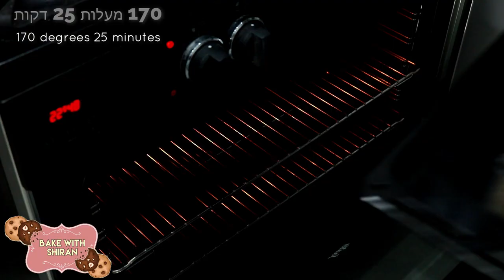קינוח כובע ליצן - ספיישל פורים! | clown hat dessert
חג פורים שמחחח לכולםםםם
האמת שהמתכון הזה מושלם גם לימי הולדת ומסיבות!
הכי פשוט בעולם!

לייק אם אהבתם את הסרטון ולא לשכוח להרשם לערוץ אם אתם עדיין לא רשומים😜 תכתבו לי בתגובות מה הייתם רוצים לקבל במשלוח מנות שלכםםם!

טיפ לעצלנים;) - אפשר להכין את העיגולים גם עם עוגות מוכנות וקנויות💃🏻😛
מצרכים לבלונדיז (בראוניז משוקולד לבן) 12 יחידות: כוס מדידה- כוס חד פעמי שקוף:
200 גרם שוקולד לבן
150 גרם חמאה
3 ביצים
2 כפות סוכר חום
חצי כוס סוכר לבן (70 גרם)
100 גרם קמח (כוס חדפ)

גביעי גלידה
לקרם- 250 מל שמנת מתוקה+כף פודינג וניל+צבע מאכל ג׳ל ורוד
100 גרם שוקולד לבן לציפוי
סוכריות צבעוניות
כדורי רפאלו

אופן ההכנה- ממיסים המיקרו שוקולד&חמאה. מוסיפים את הסוכר ומערבבים.
מוסיפים בהדרגה את הביצים בערבוב מהיר. מנפים פנימה את הקמח ומערבבים לאיחוד. מעבירים לתבנית (קוטר 20/20) אפשר גם 2 אינגליש קייק.
אופים בתנור שחומם מראש ל170 מעלות כ25 דקות:)
לקצפת- 250 מל שמנת מתוקה + כף פודינג וניל ומעט צבע מאכל ג׳ל ורוד. מקציפים הכל ביחד לקרם יציב

מרכיבים את הגביע:
גביע של גלידה
זילוף הקרם עד חצי הגובה
מכניסים את הבלונדיז
סוגרים בקצפת

טובלים בשוקולד לבן מומס עם צבע מאכל לשוקולד
טובלים בסוכריות
מוסיפים מעל כדור רפאלו או פררו רושה!
שומרים בכלי אטום במקרר (רצוי להרכיב את הכל באותו היום שמגישים כי הגביע סופג לחות מהקרם:)
אופצייה שישמר לכם בכל זאת- תצפו את הגביעים מבפנים בצימקאו מומס ותקררו. שהצימקאו מתקשה תמלאו את הגביעים... ישמר לכם מעולה במקפיא עד ההגשה❤️

תהנו מלאאאא
אוהבת
שירן❤️